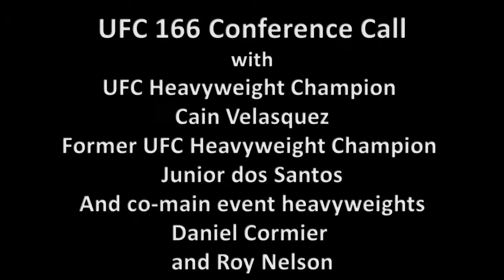UFC 166 conference call